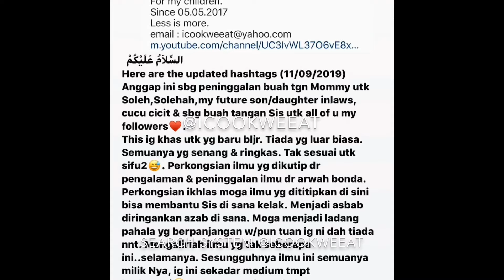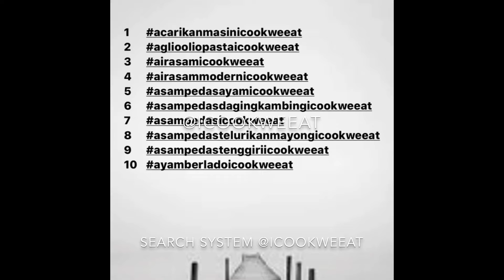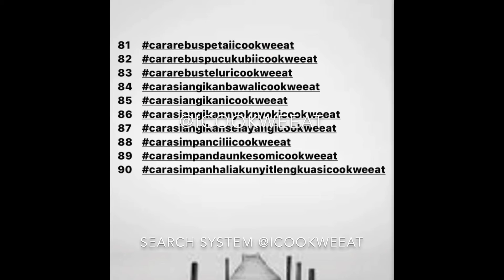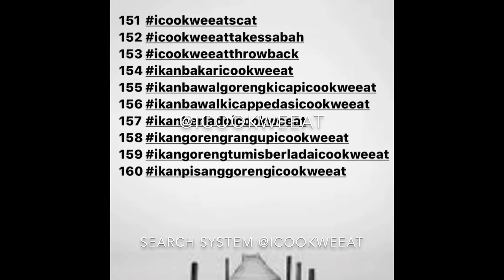Search System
Satu kaedah yg Sis cipta utk memudahkan pencarian menu/video.
Dah lama sebenarnya diwujudkan.
Cuma hari ni Sis nak all out mempromosi kaedah Sis ni.
Yes, without hesitation, i would say this my way.
Idea n ilham dr Yang Maha Mengertahui😍.
So..watch till the end.
On volume.
Tag lah siapa2 shj yg uols rasakan sesuai utk follow ig Sis ni😊😍.
Semuaaaaaa yg baik dlm ig ni datangnya dr Allah swt.
Semuaaaaa yg buruk/lemah/cacat/tak semenggah/meloyakan dlm ig ni datang dari Sis sendiri.
And for that..do accept my sincere apology🙏🏼.
Feel free to come n go.
Likewise, feel free to unfollow if your heart desires.
Excuse my “sengau” voice/sound.
Under the weather sehari dua dah.
Masyaallah..
Nope..ni bukan lagu sedih yaaa♥️.